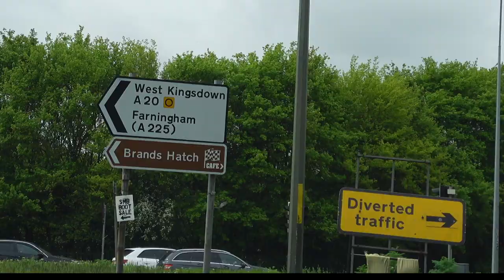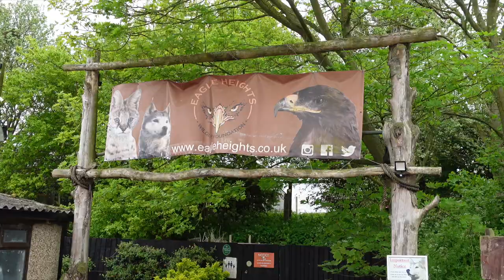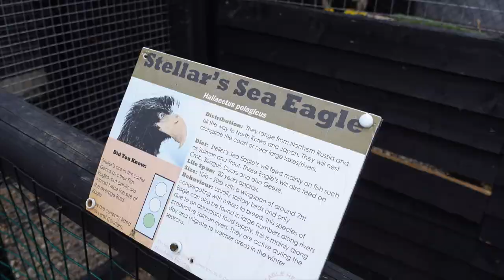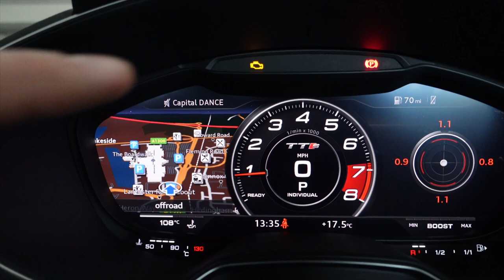HOW IS MY 450BHP STAGE 3 AUDI TT BUILD GOING AFTER ONE YEAR?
TT MOD LIST
Nano Grey Metallic 8S TT
🔧RS Style Grill
🔧Gloss Black Audi Badges
🔧Stage 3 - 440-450BHP Littco L380X Hybrid Turbo
🔧HPFP
🔧Airtec Intercooler
🔧Racing Line R600 Induction Kit
🔧Trackslag 4 inch downpipe
🔧Custom Exhaust with 1 Resonator and Standard rear box.
🔧NGK Competition Plugs
🔧APR Silicone Hoses
🔧Racing Line Turbo Elbow
🔧Racing Line Turbo Muffler Delete
🔧Michelin PS4S Tyres
🔧Clubsport GTI Drilled disks
🔧ATE 4 Pot Calipers In Candy Apple Red
🔧EBC Yellow Stuff Pads
🔧Hel Braided Brake Lines
🔧TTS Engine Cover
🔧TTS/RS Virtual Cockpit with RS center dial coded
🔧Fixed Standard Spoiler (coded)
🔧Static LED Brake Light